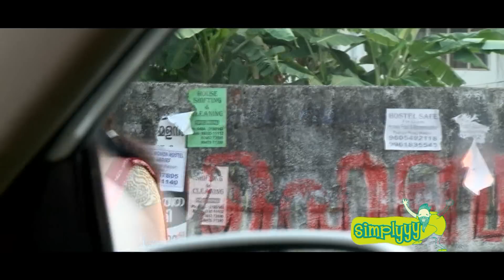Simplyyy Ep 04 - Segment 02